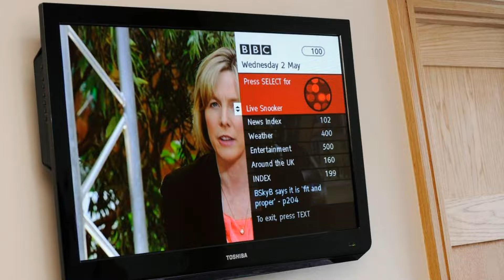Ennios Boutique Hotel, Southampton, United Kingdom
About Property:
You're eligible for a Genius discount at Ennios Boutique Hotel! To save at this property, all you have to do is sign in.
Opposite the Red Funnel ferry terminal and just minutes from the city centre and cruise terminals, Ennios is an Italian restaurant with boutique bedrooms that offer luxurious comfort.
Ennios is a converted warehouse facing the old waterfront and Southampton Water. It is ideal for shopping at West Quay and is not far from the train station.
Bedrooms have uni...
Property Type: Hotel
Address: Town Quay Road, Southampton, SO14 2AR, United Kingdom
Searching For
1. Ennios Boutique Hotel - Southampton - United Kingdom
2. Ennios Boutique Hotel - Southampton - United Kingdom Address
3. Ennios Boutique Hotel - Southampton - United Kingdom Rooms
4. Ennios Boutique Hotel - Southampton - United Kingdom Amenities
5. Ennios Boutique Hotel - Southampton - United Kingdom Offers and Deals
Audio Credit:
Track Title: Reasons To Hope
Artist: Reed Mathis